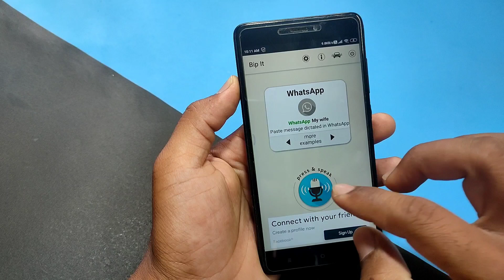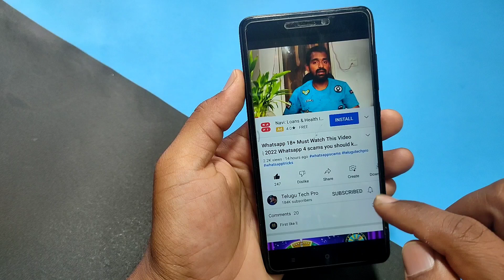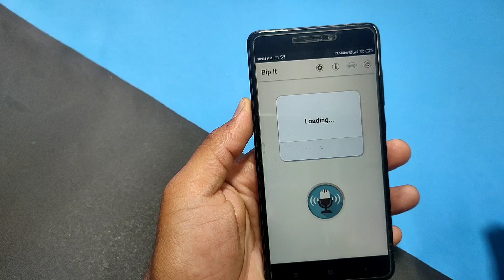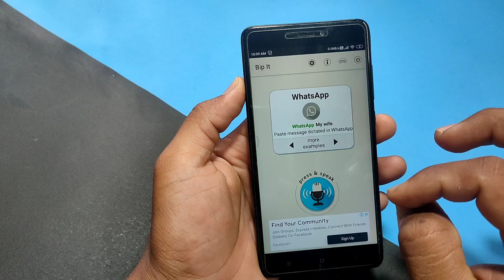పేరు చెపితే చాలు Call వెళుతుంది | How to make a calls with voice in 2022 | Telugu tech pro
Gadgets i'm using :

1. mic

2. road wire less mic

3. camera

4. stand

5. lights

6. laptop

7. mobile stands

Topics Covered :
How do I make a phone call with Voice?,
How do I make a call using Google Voice?,
How can I make a phone call?,
How can I make free Voice calls?,
google voice
voice call setting
how to make phone calls using internet
make a phone call from computer
google voice app
google voice call
how to set up google voice on android
how to make free calls
how to make free calls on android
calls
why is my phone not allowing me to make calls?
make free calls pc to mobile worldwide
why is my phone not allowing me to make calls android
make calls
make free calls using wifi
how to make passive income
can't receive incoming calls but can make outgoing